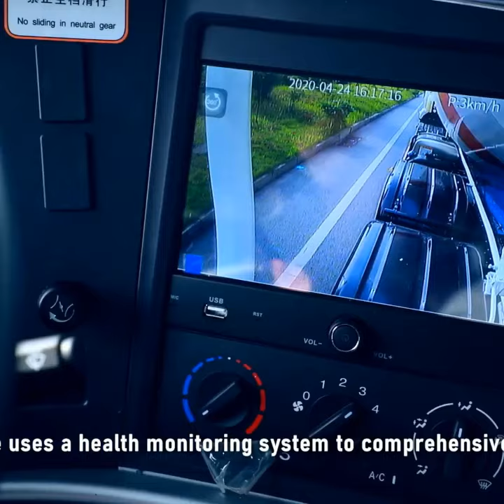SANY SY410C-8(V) Truck Mixer | Trucks Market